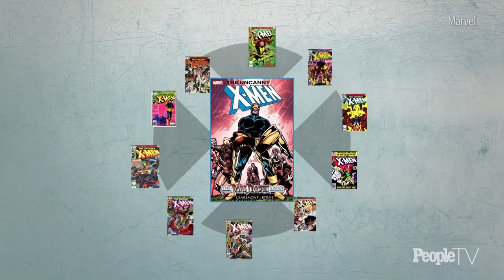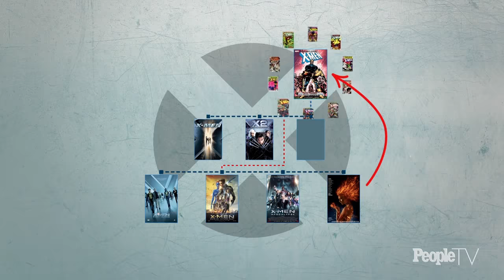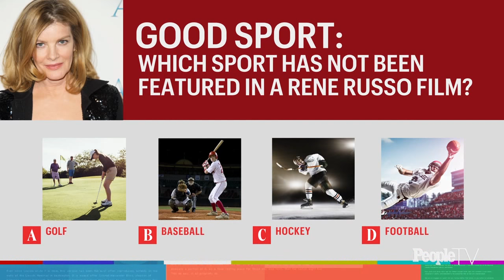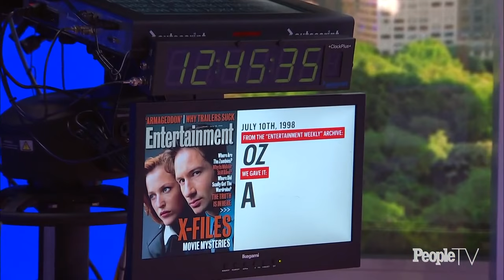Happy!'s Christopher Meloni On Show, Search Party's Meredith Hagner | EWS | Entertainment Weekly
Entertainment Weekly: The Show is streaming now! Christopher Meloni talks his new SYFY series Happy!, plus we’ve got Search Party star Meredith Hagner in studio, and remembering all the shows that’ve been cancelled this year. For more episodes, go to peopletv.com.